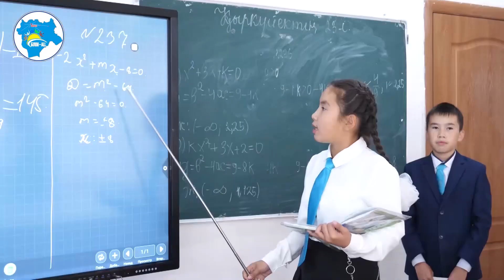MICROSOFT КОМПАНИЯСЫМЕН БІРЛЕСКЕН ЖОБА ІСКЕ АСЫРЫЛУДА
🎥БІЛІМ АЛУҒА ҚОЛЖЕТІМДІЛІКТІ ҚАМТАМАСЫЗ ЕТУ БОЙЫНША MICROSOFT КОМПАНИЯСЫМЕН БІРЛЕСКЕН ЖОБА ІСКЕ АСЫРЫЛУДА